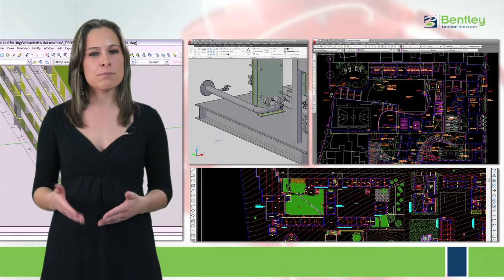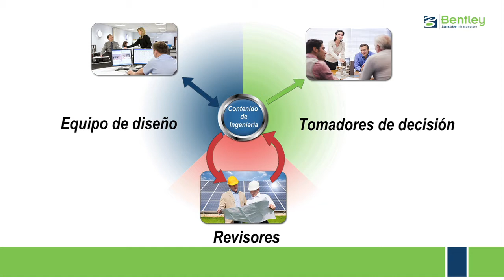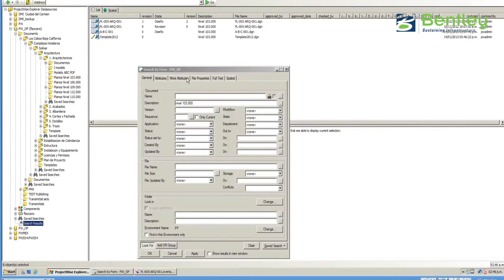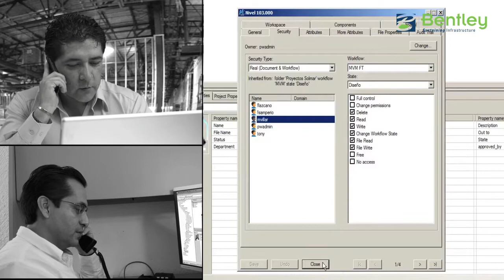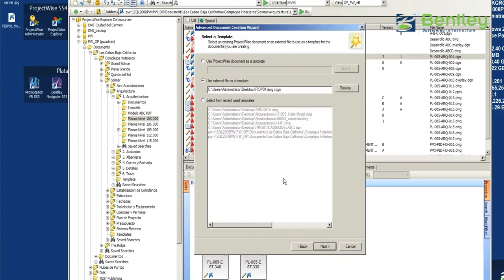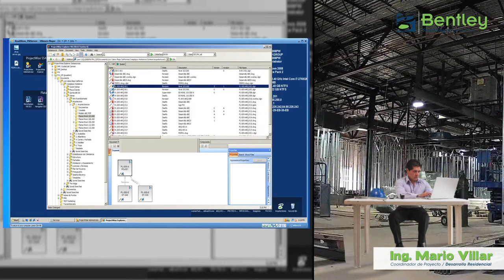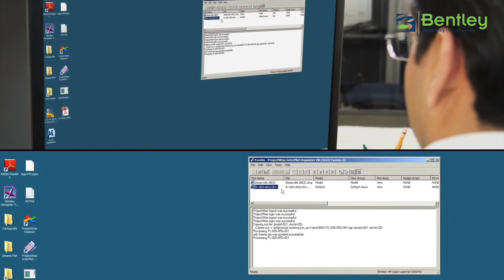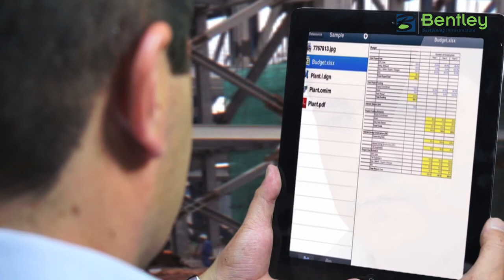Conozca ProjectWise y todas sus capacidades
Video descriptivo y testimonial sobre los alcances y funcionamientos del software ProjectWise de Bentley Systems.